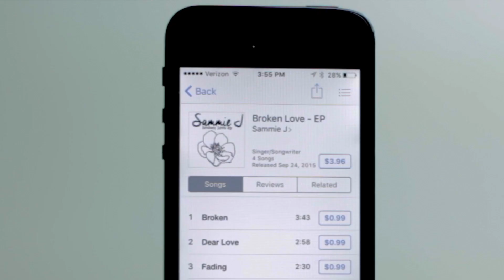Sammie J - MHS Freshman Singer/Songwriter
This was such a fun project to film. Sammie J is truly one of the coolest freshmen I've ever met.